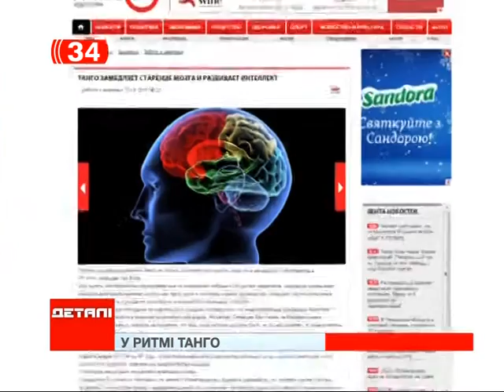Международный день танго